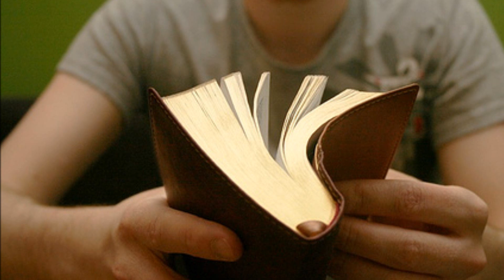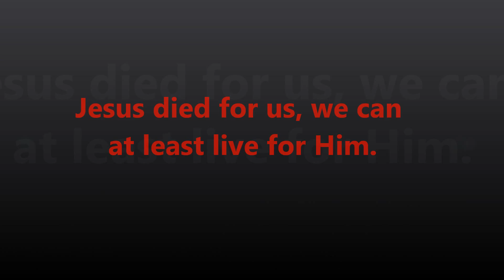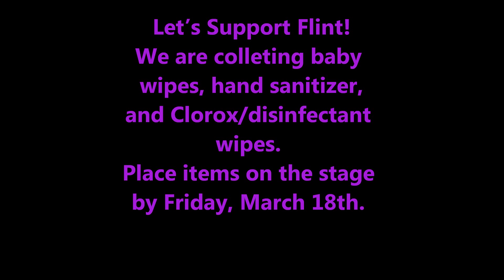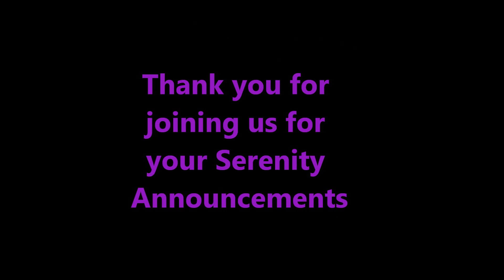SCC 3 13 2016